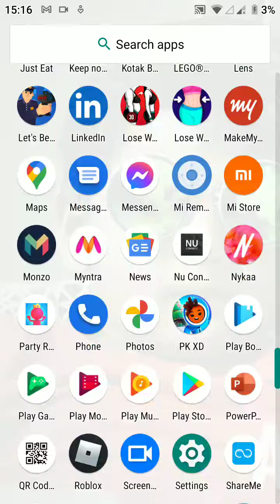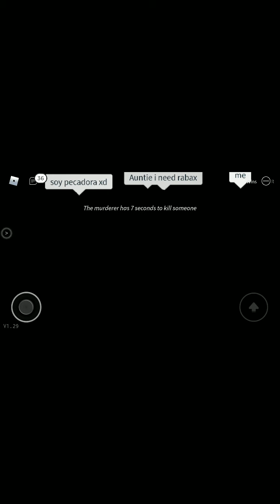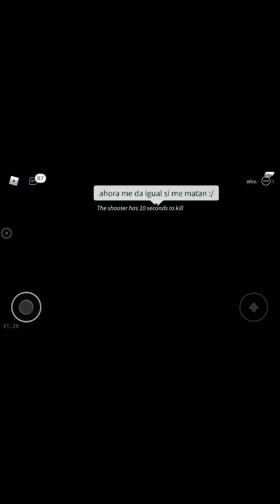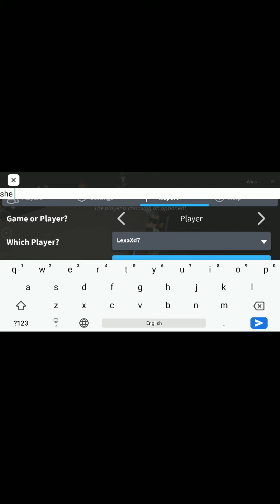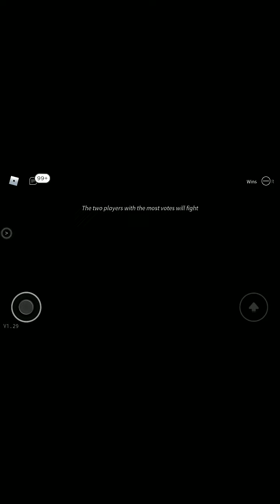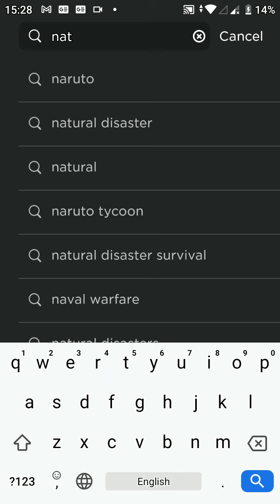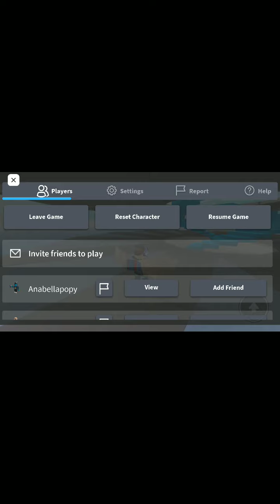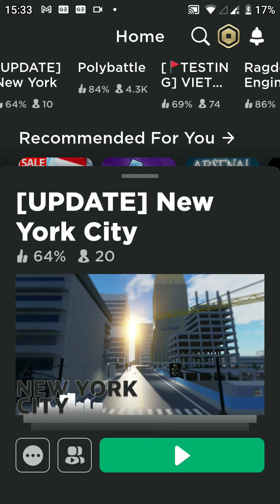roblox lets play #9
Hope you are safe and enjoying the festival season. Advance Happy newyear 2021 to all the wonderful souls out there. love from JordanSteve playz. Peace✌️